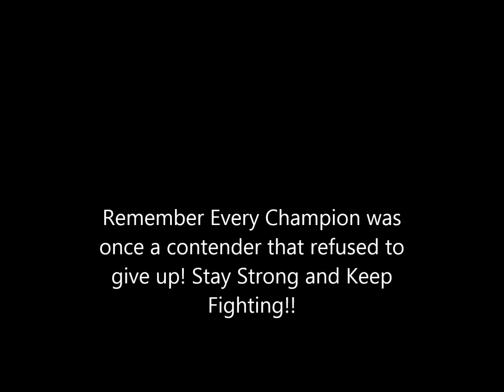Fight Song (Cover)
Stay Strong!!!